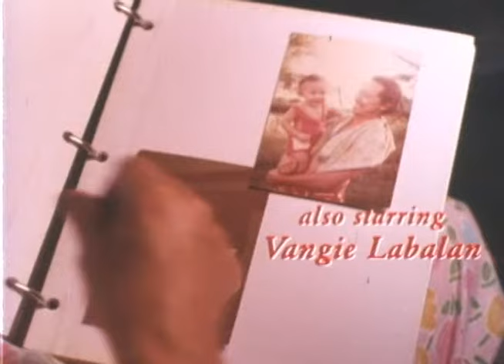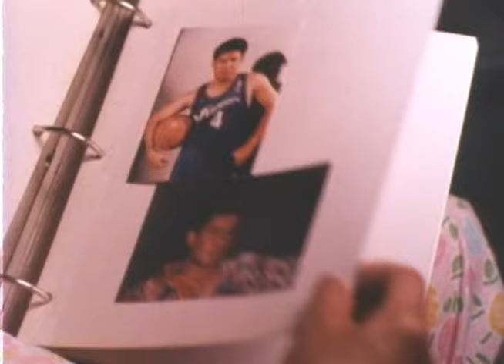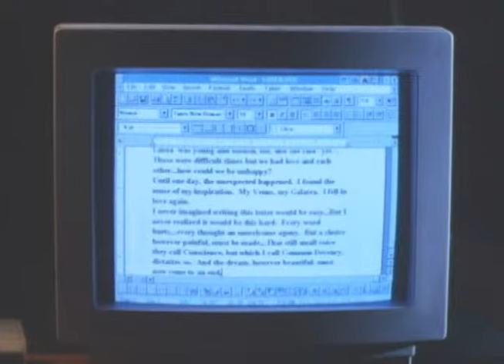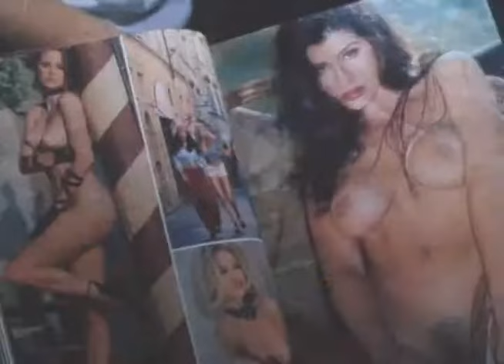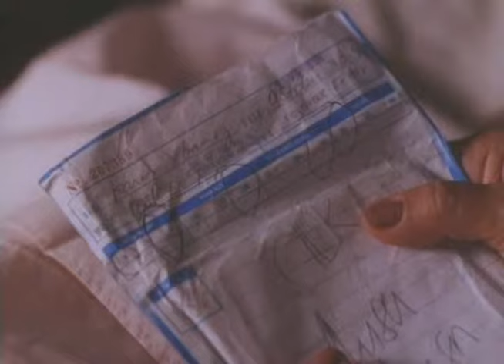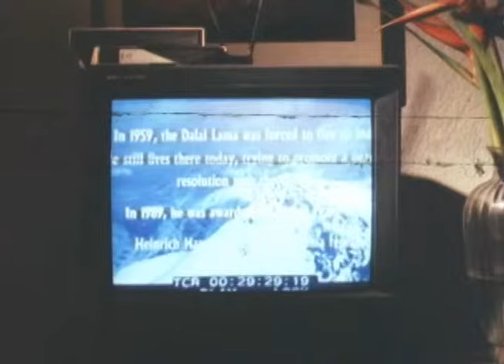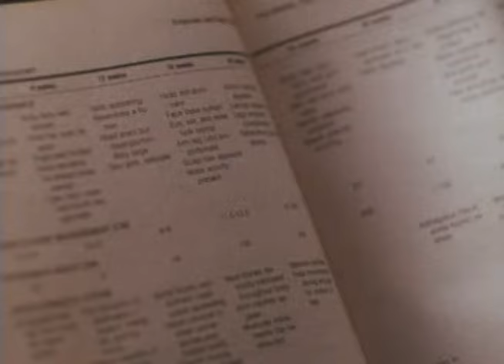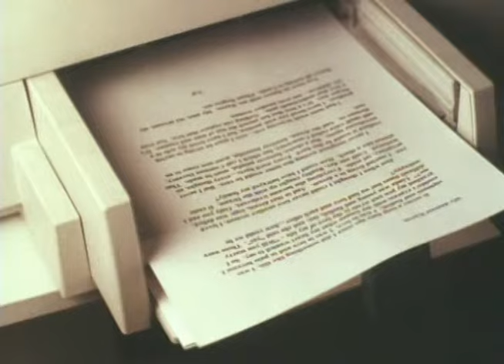SANA PAG-IBIG NA: Nida Blanca, Chinggoy Alonzo, Gerald Madrid & Angel Aquino | Full Movie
Movie Released Date:
1998

Movie Genre:
Drama

Movie Director:
Jeffrey Jeturian